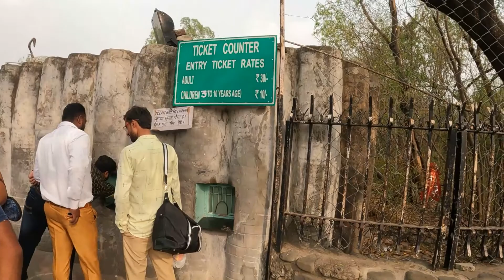Lets go to the rock garden Part-1 | Chandigarh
Aashi Visited to  the Rock Garden chandigarh while Returning from Manali